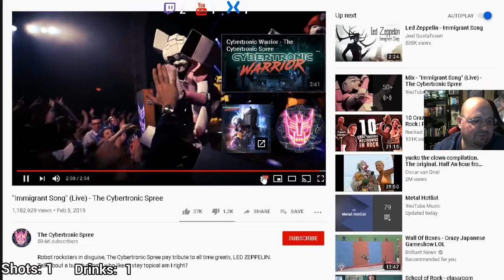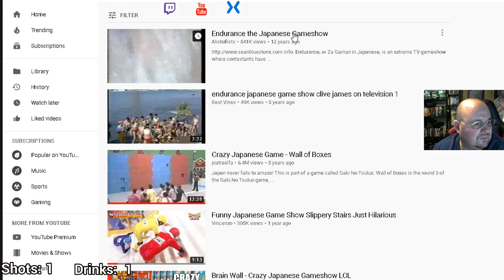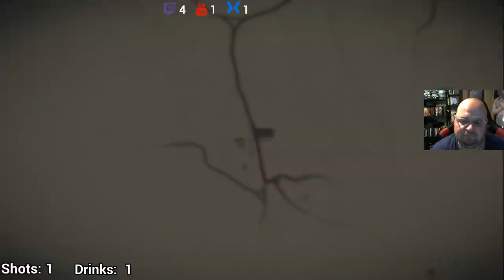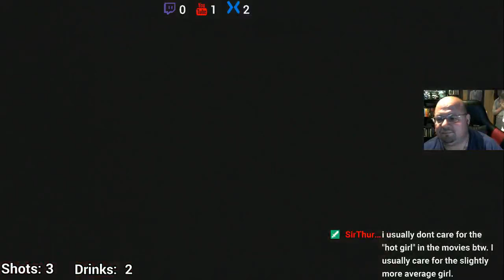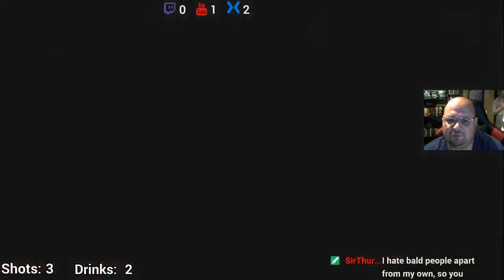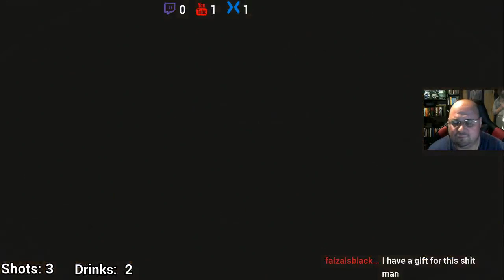Phil Davis Phriday Night Drinking Stream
I'm over 40. I've been playing video games since my mom brought home a Marksman 16 and we hooked it up to our floor model TV back in 1981. I had a ton of games for my NES when I was a kid, then I did what kids did back then; sold them all to buy an SNES. Then repeated the process for an N64. Only over the last few years have I begun to reassemble my collection, and I think I'm about there. If you have a suggestion for a game, let me know in chat, I'll consider it.